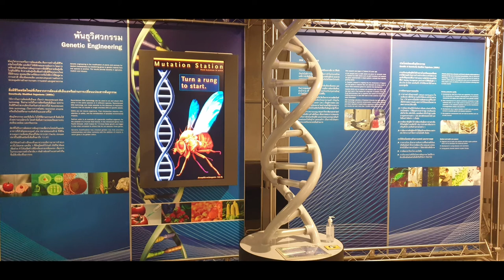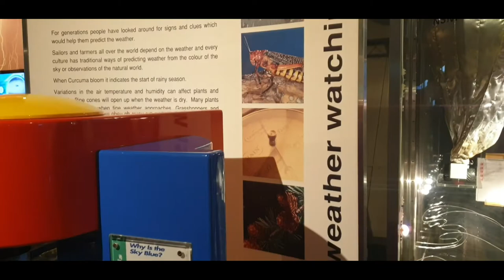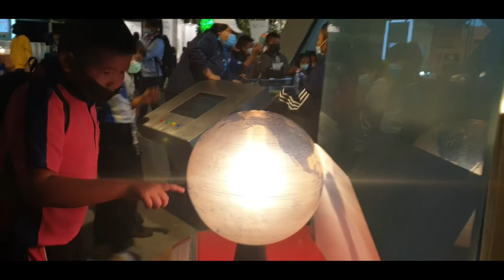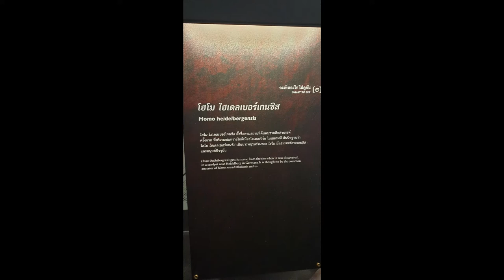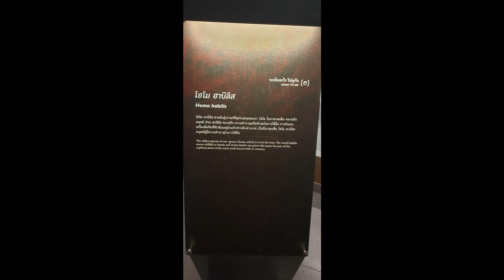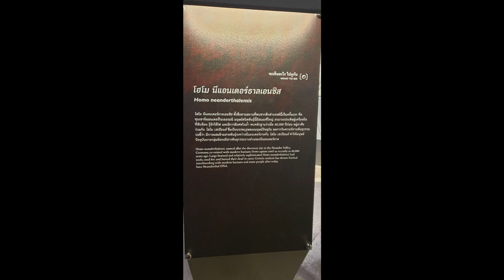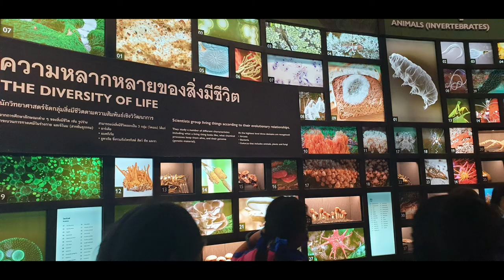NATIONAL SCIENCE MUSEUM || THAILAND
The National Science Museum is a science museum in Thailand. Located in Khlong Ha, Khlong Luang District, Pathum Thani Province, it was officially opened in 2000 to celebrate Queen Sirikit's 60th birthday. The museum operates under the Ministry of Higher Education, Science, Research and Innovation.